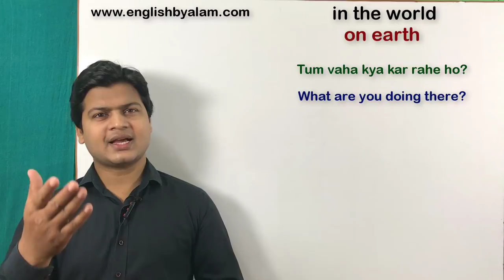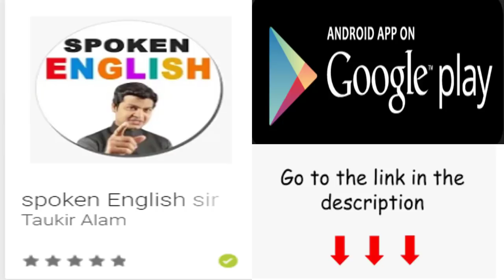Advance Spoken English structures | English by spoken english sir | Use of what's on earth is.